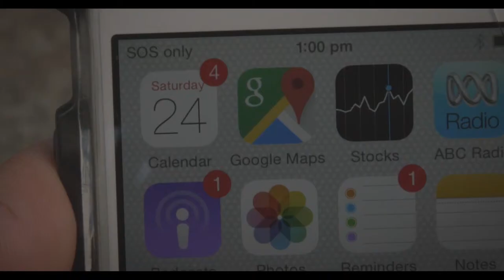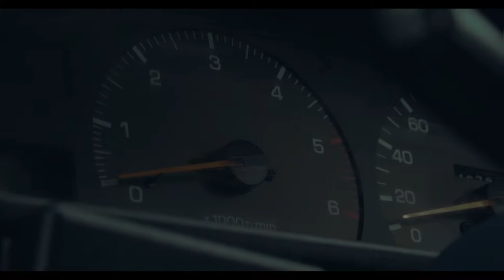ROADKILL - a short thriller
Short film I made recently

Panasonic GH4